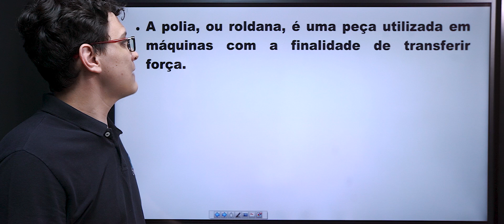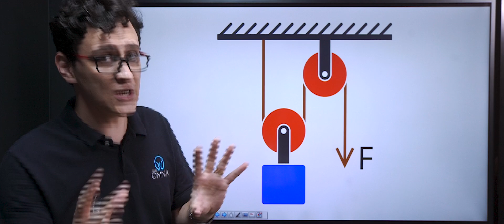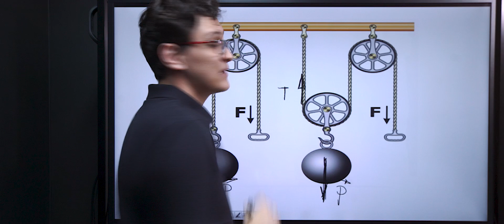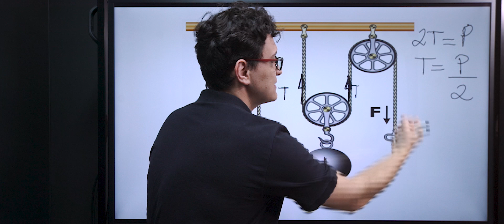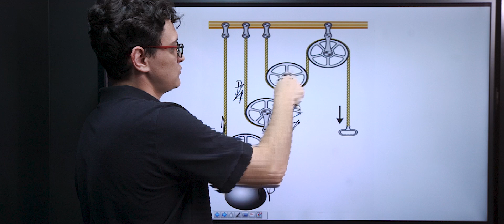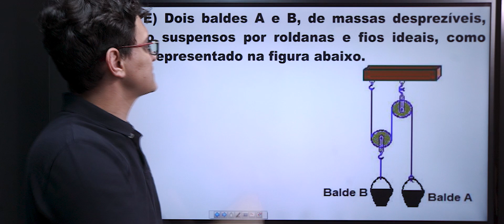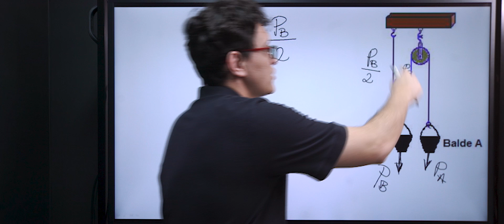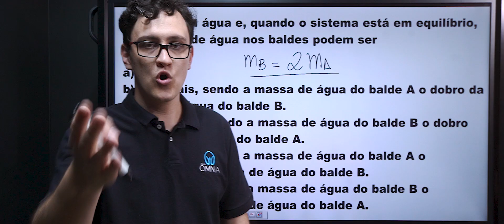Polias - Brasil Escola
Nesta videoaula, você compreenderá a vantagem mecânica oferecida pela associação de polias fixas e livres.